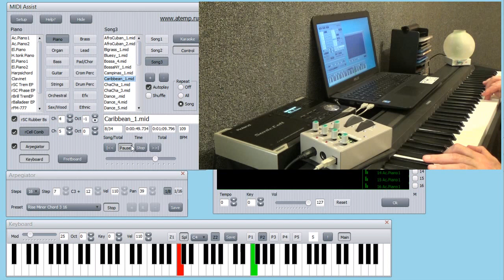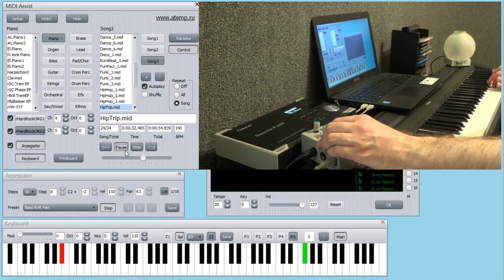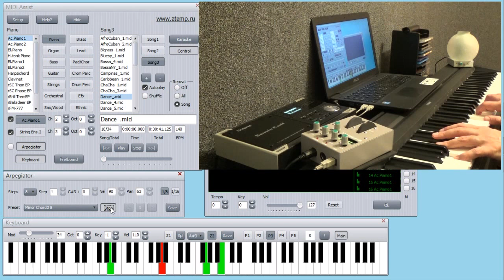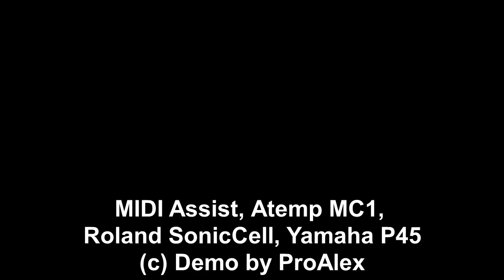Yamaha P-45, Roland SonicCell, MIDI Assist, Atemp MC1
Yamaha P45 подключается через MIDI Assist к Atemp MC1, через который подключен Roland SonicCell

The Yamaha P45 is connected via MIDI Assist to the Atemp MC1, through which the Roland SonicCell is connected